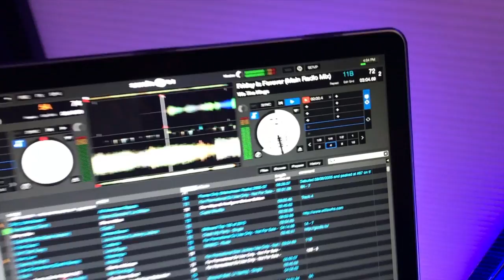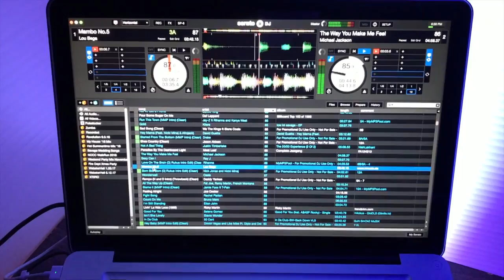DJ Gig Log #57 - 5/13/17 - Communion Party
Hibernian Hall in Selden, NY is the venue for this special communion celebration!